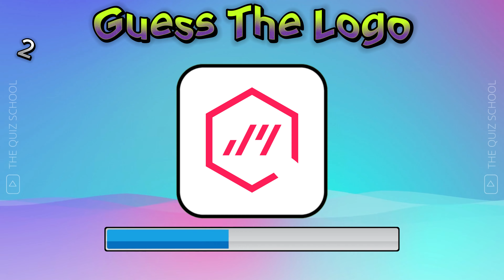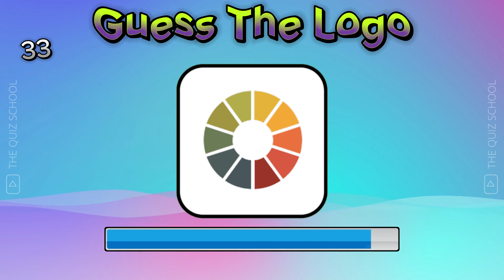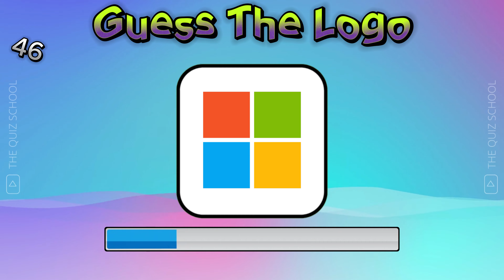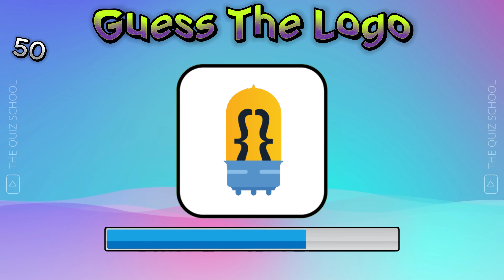Guess The Logo In 3 Seconds | 100 Famous Logos | Logos Quiz Part #5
GUESS THE LOGO SERIES: Part #5

In this logo quiz, guess the 100 famous logos in just 3 seconds. Let's see whether you pass this challenge or fail. This logo challenge will test your knowledge of famous logos in the world.

Guess The Logo In 3 Seconds | 100 Famous Logos

Which logo is this?
Guess 100 logos

GUESS THE 100 LOGO PART #1:

 • Guess 100 Logos in 3 seconds | 100 Fa...
GUESS THE 100 LOGO PART#2:

 • Guess the Logo in 3 Seconds | 100 Fam...

YOU CAN ENJOY MY VIDEO IN
4K
SD
HD
Every single video on our channel is created and edited by me.
We've personally read ALL of your comments that are posted on our videos. We absolutely LOVE hearing from our audience and finding out what you are most interested in seeing

logos
guess 100 logos in 3 seconds
guess the logos in 3 seconds
famous logos
guess the logos quiz
guess the 100 logos in 3 seconds

Blender, 3ds Max, Adobe Premiere Pro, PowerDirector

1650 super
AMD Ryzen Hexa Core
8 GB RAM

The process of animating and editing every video on my channel takes over 25-35 hours.